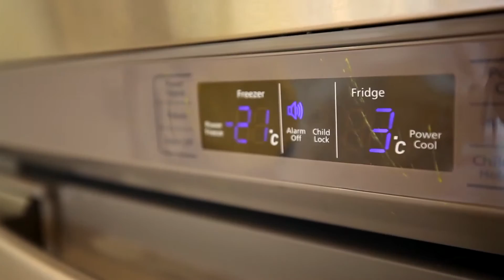¡Deja de desperdiciar dinero! 10 consejos útiles sobre el almacenamiento de alimentos.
Paños de limpieza de Maker's: makersclean.com
CLEAN MY SPACE: EL LIBRO
Esta semana compartimos 10 consejos útiles sobre el almacenamiento de alimentos que pueden ahorrarte dinero y prolongar la vida de los alimentos de casa.
¡La familia media tira el 25% de la comida que entra en casa y eso puede suponer más de 1.000 dólares de dinero desperdiciado cada año!
¡COMIENZA TU VIAJE HACIA UNA VIDA MÁS LIMPIA!
¡VIDEOS MENCIONADOS!
¡CÓMO LIMPIAR LA NEVERA!
¡CÓMO LIMPIAR LAS ALACENAS!
PRODUCTOS DEL HOGAR QUE NOS ENCANTAN
Aspiradora inalámbrica Dyson V6 Absolute
Cesta para guardar los productos de limpieza
Aceites esenciales
Barkeepers Friend (limpiador en polvo)
Botellas en aerosol
Detergente Tide Free & Gentle
Jabón de Castilla de Dr. Bronner's
Detergente de lavavajillas Cascade
Escobilla de goma de Oxo
¿Preguntas? ¿Comentarios?
Nos encantaría oírte - ¡Saluda abajo!

🧹️La voz de Clean My Space en este canal ha sido generada por las máquinas súper inteligentes de traducción de Papercup. Papercup desea traer los videos de sus creadores favoritos en su idioma nativo, así que disfruta el canal y disculpa los errores tipográficos!

¿Quiere saber más? ¿Encontraste un error en la traducción? ¡Haznos saber!